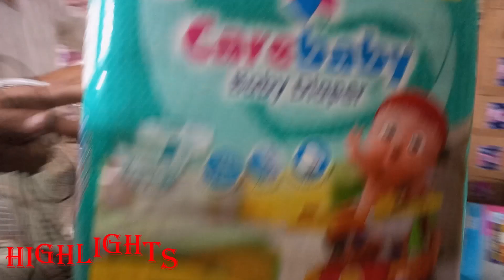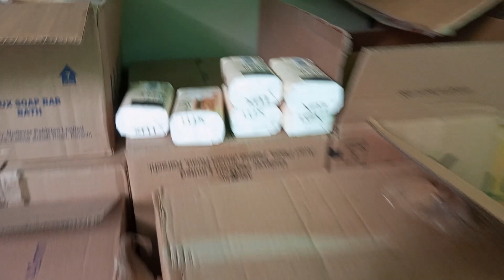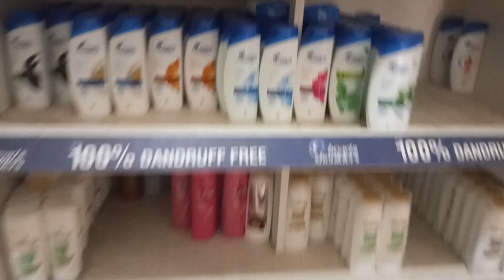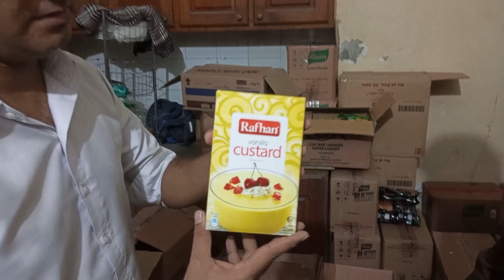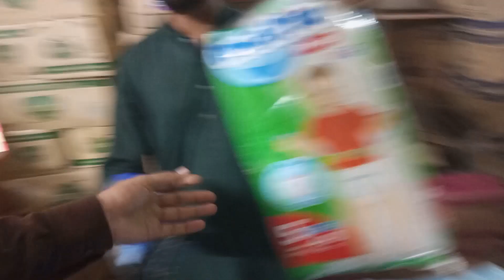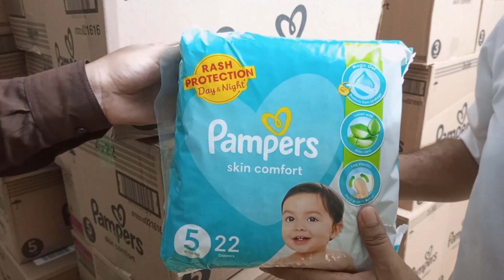Pampers Business In Pakistan | Pampers WholeSale Dealer In Lahore | Jobs In Lahore Salesman Job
Pampers Business In Pakistan | Pampers WholeSale Dealer In Lahore | Jobs In Lahore  Salesman Jobs

pampers wholesale market in lahore
pampers wholesale market
baby pampers wholesale
pamper business
pamper wholesale market in pakistan
pamper business in pakistan
pampers wholesale price
how to start pamper business
baby pampers wholesale market
baby pampers
pampers business
diaper business in pakistan
business ideas in pakistan
pampers wholesale rate
pampers
baby pampers wholesale in pakistan
pamper market
baby pampers and ladies pads wholesale market

Business Ideas with Kashif Sahil